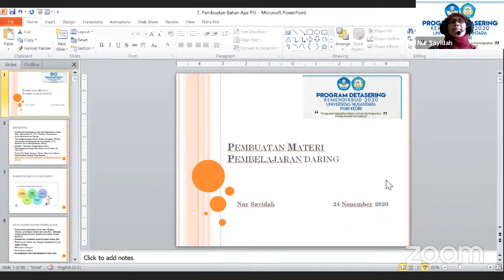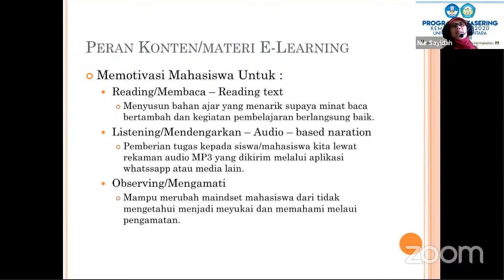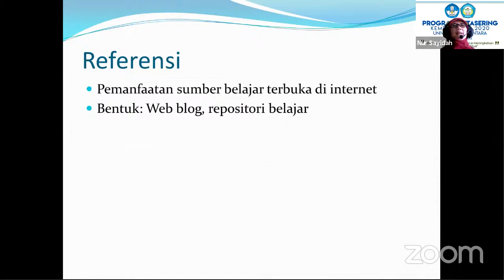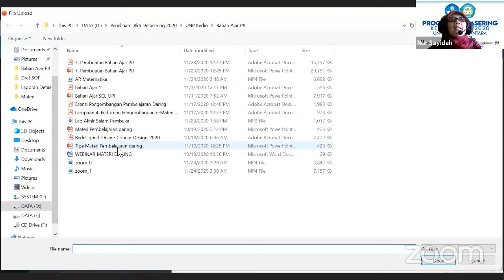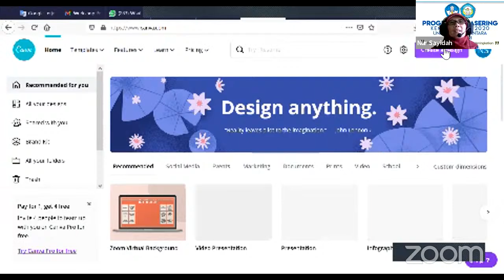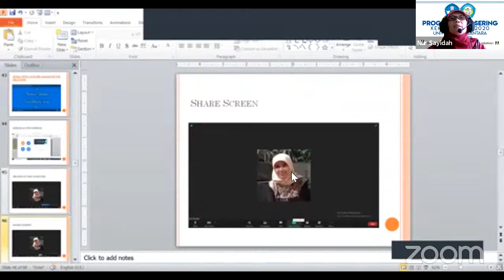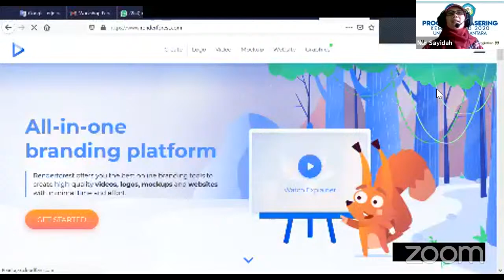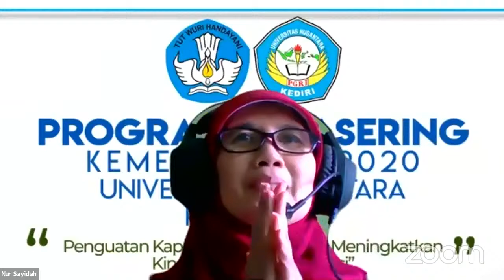Datesering Pembelajaran PJJ KEMDIKBUD 2020 Seri 7